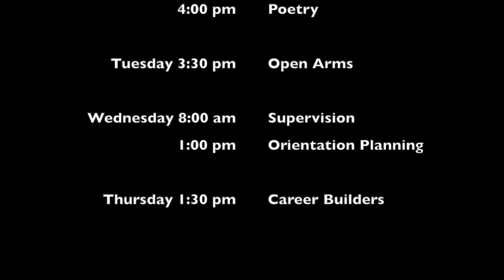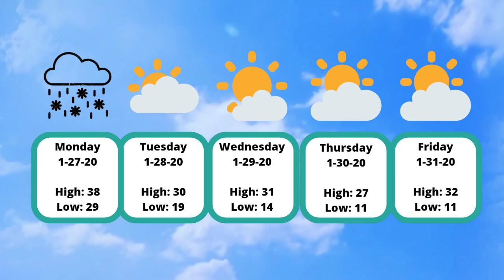USC News Week Ending 1-31-2020